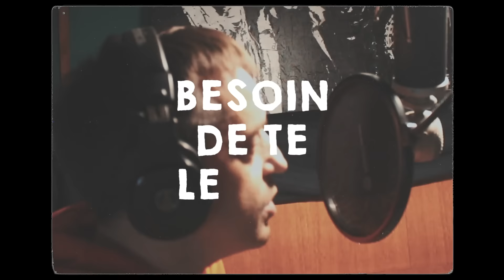Ptit Li'on Besoin de Vivre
Titre : Besoin de Vivre
Auteurs : Pascal Lesne, Gérome Briard
Compositeur : Gérome Briard
Arrangements : Edouard Leys, Xavier Aubert
Mixage : Xavier Aubert
Captation Vidéo : Pascal Lesne, CBreton
Montage Vidéo : Corentin Lesne

Ptit Li'on